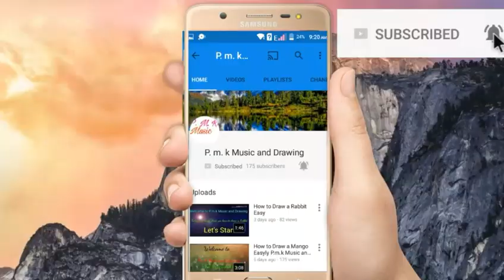Mukesh Art Painting a Coconut Tree on Wall P. m. k Music and Drawing